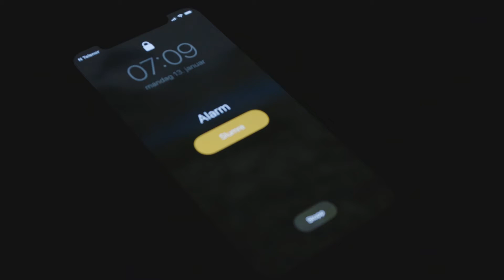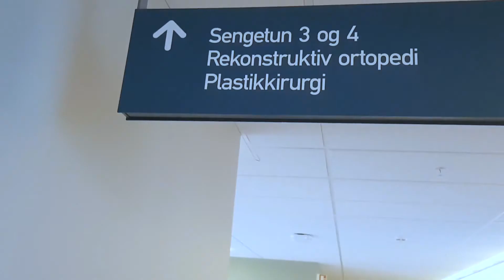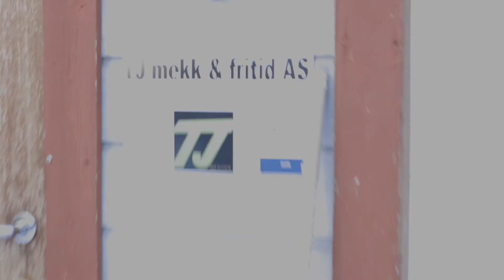Inspirasjon|BOK #4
Den her episoden så kjøre vi på med litt historie om oppstarten til Polarnatt Media på vår måte, vi har også vært innom Pro Barents for litt planlegging av året. Episoden avsluttes der vi har vært innom UNIKE Tj Mekk & fritid as som drives av Thomas Josefsen i Lakselv. Utrulig kult å få gjort et intervju med Thomas som er til stor inspirasjon.